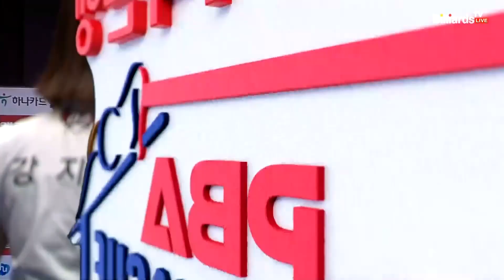4세트 크라운해태(마르티네스,강지은) VS 블루원리조트(강민구,스롱)[웰컴저축은행 PBA 팀리그 2022-2023 2라운드]